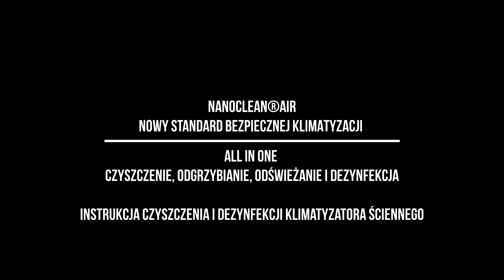Nanoclean Air 4HOME Instrukcja użycia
Instrukcja użycia płynu Nanoclean Air do czyszczenia i dezynfekcji klimatyzacji domowej lub biurowej.